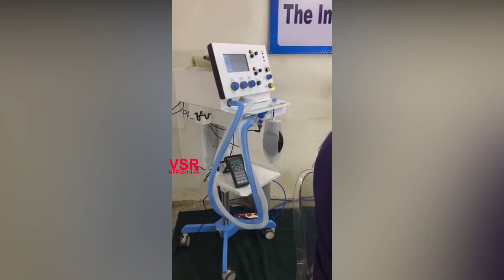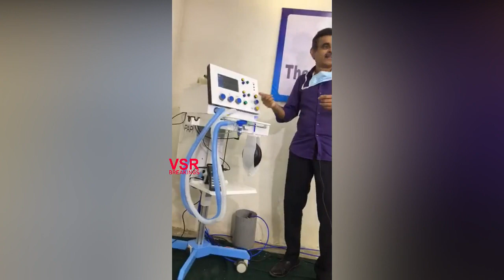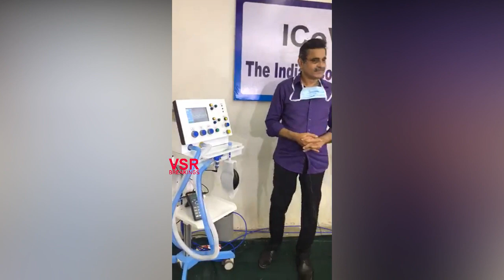అత్యంత తక్కువ ధరకే వెంటిలేటర్..మాజీ ఎం.పి కొండా విశ్వేశ్వర్ రెడ్డి ఆవిష్కరణKonda Vishweshwar reddy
Ex Mp Konda Vishweshwar reddy Release ICo-Vent - The First Covid-19 specific ventilator